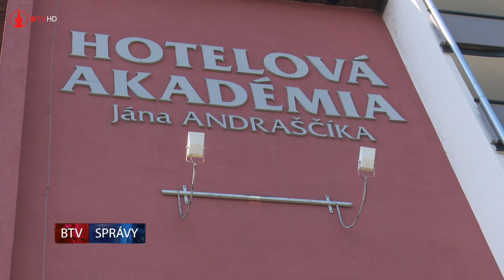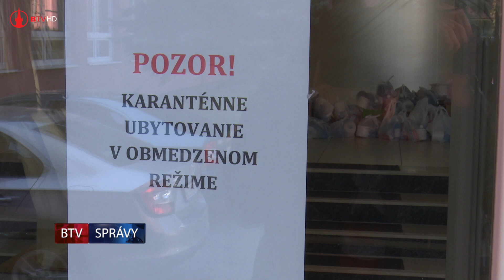Repatrianti očakávajú výsledky testovania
Ako sme vás informovali, Slováci zo zahraničia prichádzali do karanténnych zariadení v Prešovskom kraji od štvrtka, 9. apríla a počas veľkonočných sviatkov za asistencie policajných zložiek. Pre štátom riadenú repatriáciu vyčlenil Prešovský samosprávny kraj aj ubytovacie zariadenie Hotelovej akadémie J. Andraščíka, kde je momentálne 73 navrátilcov.